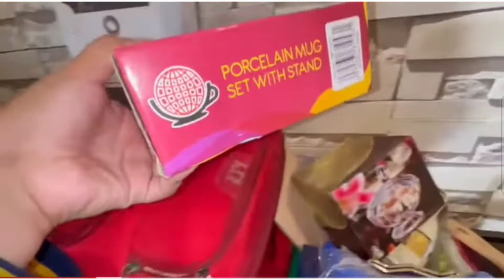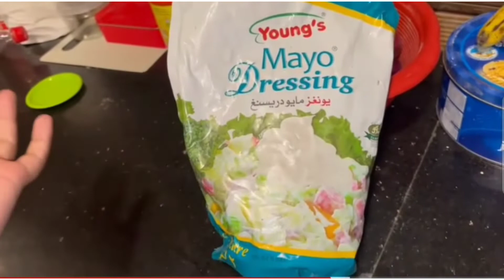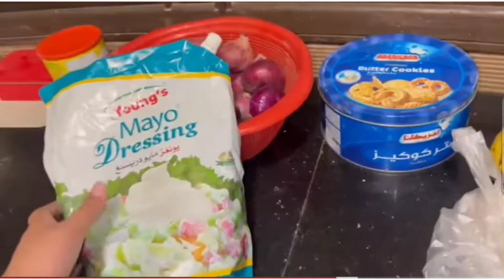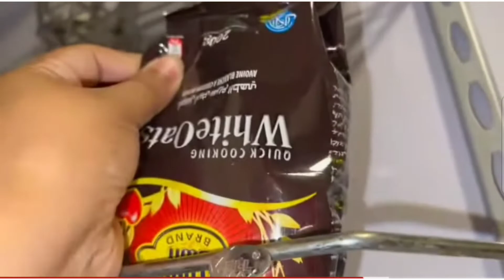آ خر ستارا یاسین نے ایسا کیوں کیا اپنے ساتھ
Created by golden spoon of Muneeb this is sitara yaseen luxury life story